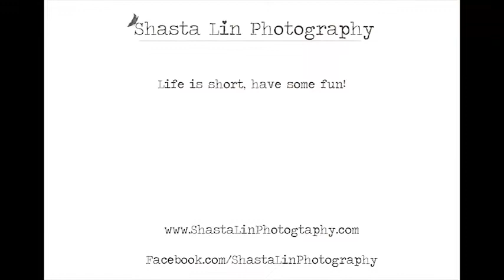Abandoned House- Behind the scenes photo shoot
Photography and Video by Shasta Lin
Editing by Dakota
Shot on location in Central Oregon

I do not claim ownership of any audio in this video. All music and audio used in this video belongs to Halsey and other associated parties.